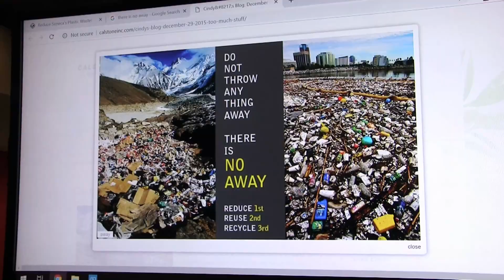Seneca College Students Create a Plastic Bottle Waterfall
Students at Seneca College in Toronto, Ontario designed a waterfall display made up of hundreds of plastic drinking bottles to raise awareness about the overuse of plastic in our society.  The students are enrolled in the college's Sustainable Business Management Post Graduate certificate program.